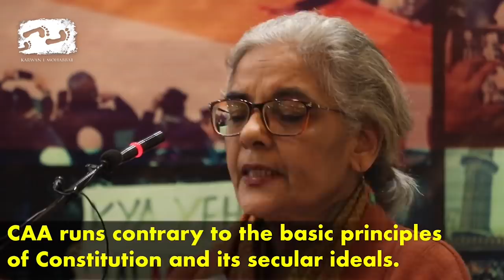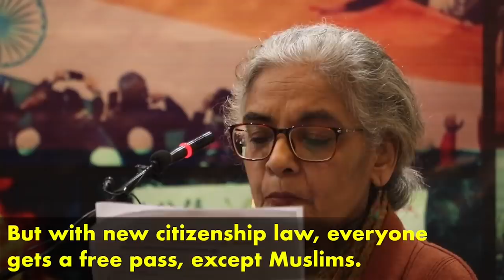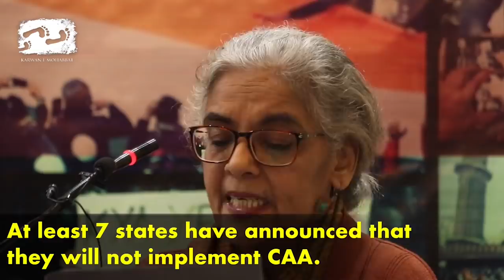CAA will Deepen Communal Divisions and Create Polarisation : Zoya Hasan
“This is not a fight for Muslims. It's a fight for democracy and the Constitution,” said Zoya Hasan, political scientist and academician. She further highlighted the issue of including only Pakistan, Afghanistan and Bangladesh in the Act, stating that there are many persecuted religions in neighbouring countries of Sri Lanka, Nepal, Bhutan and Myanmar as well.
She further added that continued protests against the government can have some impact on Supreme Court and that the states that are showing resistance to CAA are displaying how this act causes discomfort to large majorities.